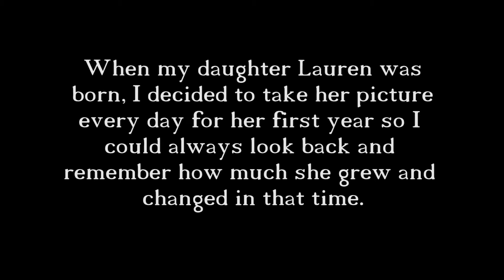Laurens First Year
A light-hearted collection of pictures and video clips of my daughters first year.